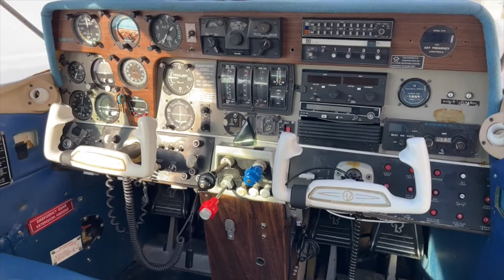1970 Beech Sierra A24R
For Sale: 1970 Beech Sierra A24R. Solid plane inside and out. Fresh annual coming in April 2022. For all the info, photos, specs and log books in PDF, please